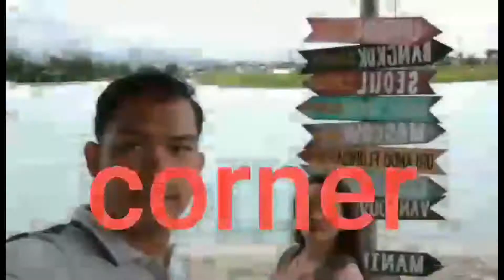Yashano Mall, Naga City